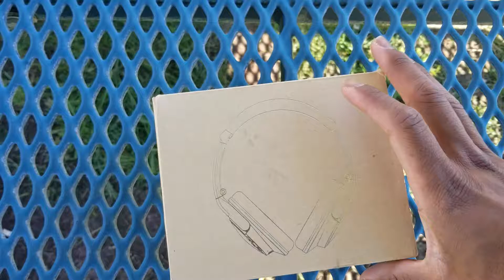ONEISALL Bluetooth Headphones unboxing video